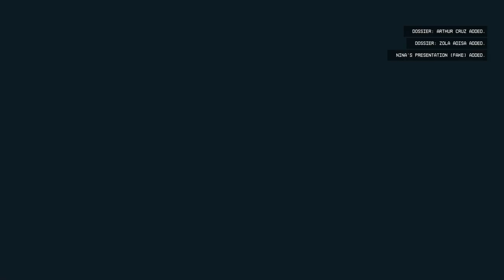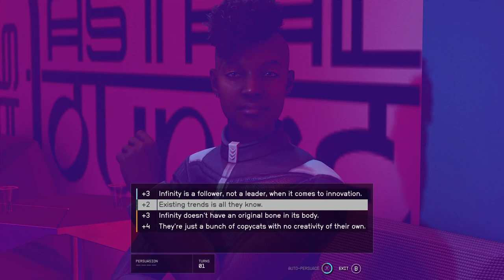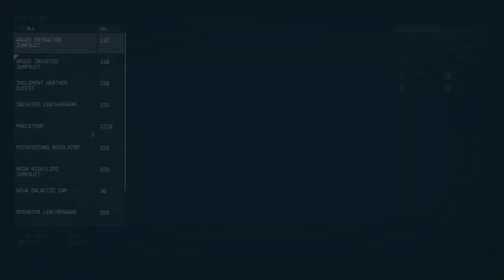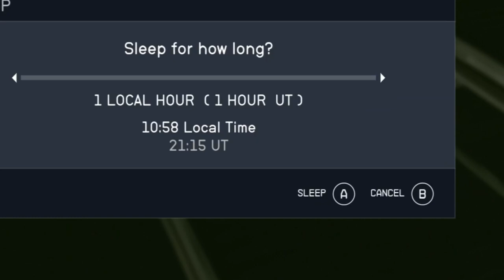Starfield #2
Unearth with us, the Secrets of the Constellation in Starfield!
Join the Constellation and unravel the mysteries of a vast, open world in Bethesda's epic Starfield! This playthrough blasts us straight into the action, starting with our initiation into Ryujin Industries under the watchful eye of Imogene.

But loyalty is a two-way street.  We'll face a pivotal discussion at the Astral Lounge: will we join forces with the enigmatic Arthur Cruz, Zola Adisa and Infinity LTD, or convince him to fight for a different future?  The fate of the Constellation hangs in the balance!

Building our own spacefaring legacy starting at home!  This early look at establishing our crew station can show us the power of owning a home base on Earth.  Craft, customize, and manage our crew from the ground up – it's the perfect launchpad for our interstellar adventures!

This video is packed with:

Early Constellation missions
A tense encounter with Zola Adisa, and Arthur Cruz
Setting up your home base and crew station

Suit up, spacefarer!  It's time to explore the vast unknown and carve your legend amongst the stars!